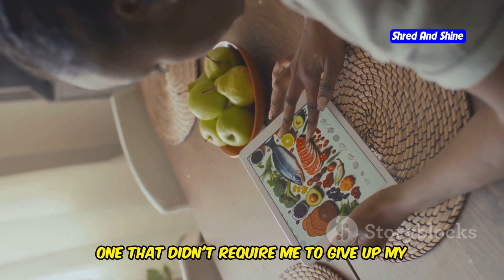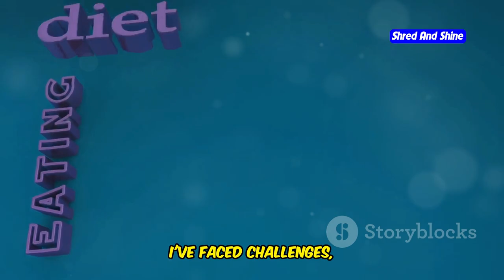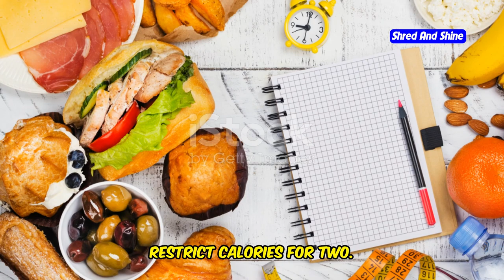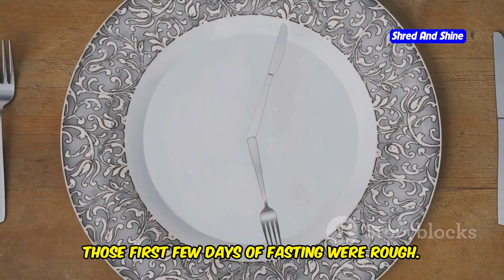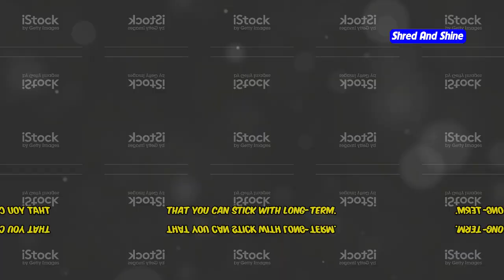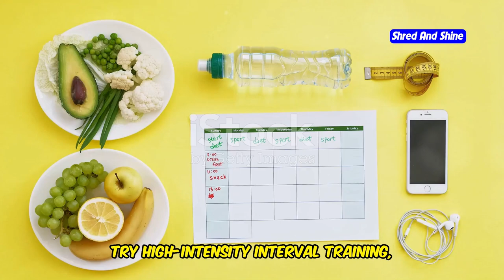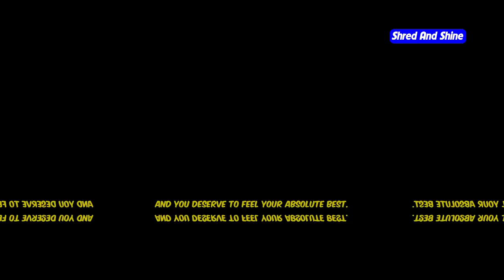Intermittent Fasting for Fat Loss - My Personal Journey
Join me on my personal journey with intermittent fasting for fat loss! In this video, I’ll share how intermittent fasting helped me achieve my weight loss goals, from the early challenges to the ultimate success. Whether you're new to intermittent fasting or looking for tips to enhance your results, this video covers everything from intermittent fasting for beginners to advanced strategies. Discover the amazing benefits of intermittent fasting, including increased energy, better health, and sustainable weight loss. I'll also share my intermittent fasting meal plan and address common intermittent fasting mistakes. See the transformation for yourself with my intermittent fasting before and after story, and learn how intermittent fasting for women can be adapted to fit your lifestyle. Ready to start your own journey? Watch now to learn how to do intermittent fasting and achieve the results you've been dreaming of!

OUTLINE:
00:00:00
A Journey Begins
00:01:59
Unlocking the Body's Power
00:03:46
My Ups and Downs
00:04:24
Tips and Tricks I Learned Along the Way
00:05:00
Different Strokes for Different Folks
00:05:35
Conquering the Fasting Wall
00:06:11
The Unexpected Benefits of Intermittent Fasting
00:07:56
What to Eat for Optimal Results
00:08:29
Common Mistakes and How to Avoid Them
00:09:07
Taking the First Step
00:09:42